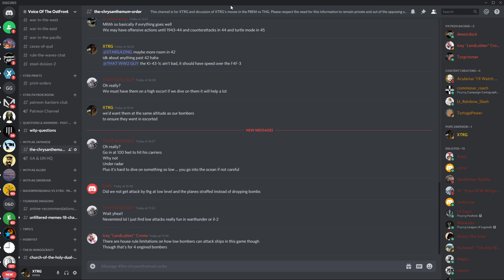Warplan - Preview with XTRG - 24 October 2019